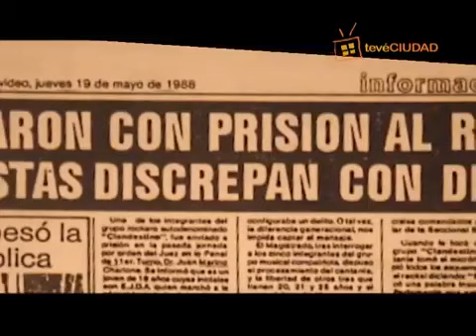Cooperativa del Molino (Bandas que se juntaron a tocar rock under en Montevideo 1988)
El rock montevideano de la posdictadura tuvo una movida off Graffiti, bien under, en la que se movieron bandas como Post-Coito, Sádica, Orgasmo Rosa, Las Tumbas, Clandestino y Molotov. Tocaban al aire libre en el parque del Molino de Pérez, colectivizaban instrumentos y fueron el fermento de otras futuras historias musicales, entre otras la de Chicos Eléctricos. En este informe se recogen testimonios de algunos de los protagonistas de esta movida y se cuenta la historia del Parque Rock-do, que le costó cuarenta días de cárcel a Esteban, cantante de Clandestino.